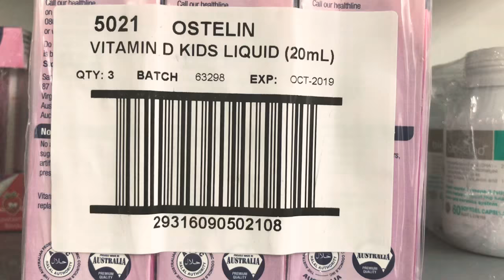[REVIEW] Vitamin D Ostelin Liquid Kids Dạng Nước Của Úc 20ml